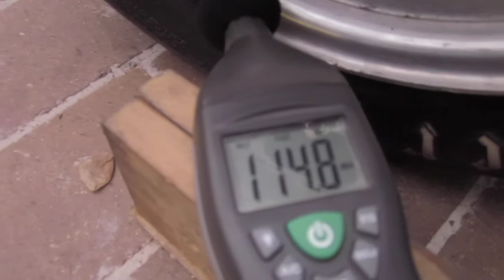MVI 0292 More idling and closeups